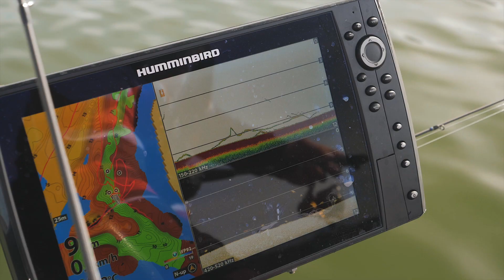IL NOUS FALLAIT CETTE COULEUR DE LEURRE 🎣 GUIDE DE PÊCHE EN EXTREMADURA 🇪🇸 SPEED SLIM DELALANDE #197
📆  Dernière journée de pêche en Extremadura, pour cette fin de journée on en profite pour cherche un peu les gros Sandres avant de prendre la route pour le prochain trip au Portugal avec Alain Delalande.

Encore une fois, le speed slim Delalande aura fait la différence afin de leurrer de magnifique Sandres.